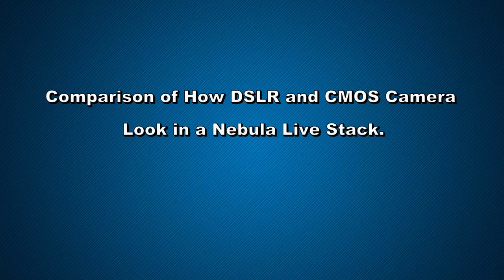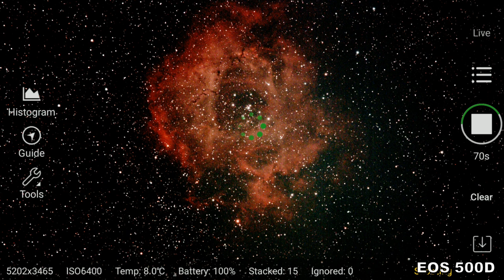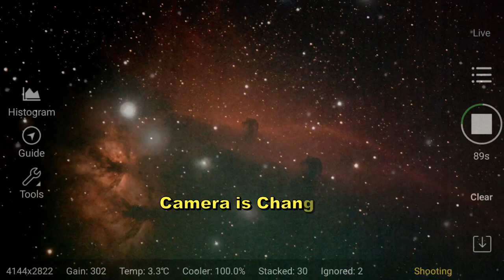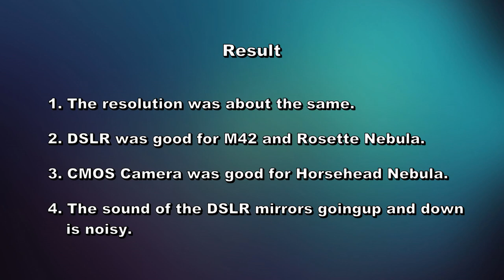Comparison of How DSLR and CMOS Camera Look in a Nebula Live Stack.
Comparison between EOS 600D and ASi294MC Pro.

Corrections: EOS 500D → EOS 600D